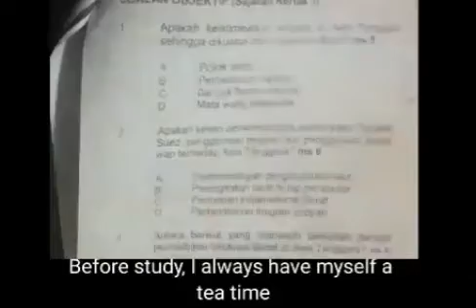Study for SPM 2020 vlog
I made this video to explain why I didn't upload any video for few days.